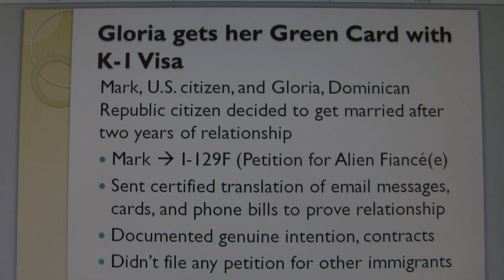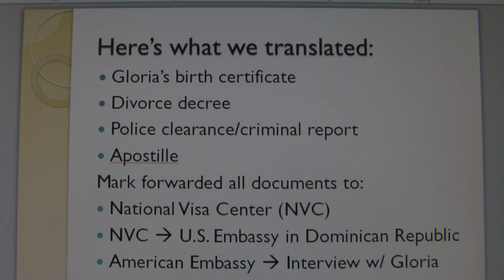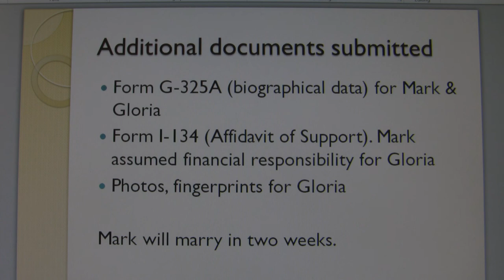How to Get Your Green Card with K-1 Visa?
Gloria, a Dominican Republic citizen gets her Green Card after deciding to get married Mark within 90 days after arriving in United States. This short video shows how Gloria and Mark successfully completed the requirements of U.S. Citizeship and Immigration Services (USCIS) and National Visa Center (NVC) to get the Green Card.